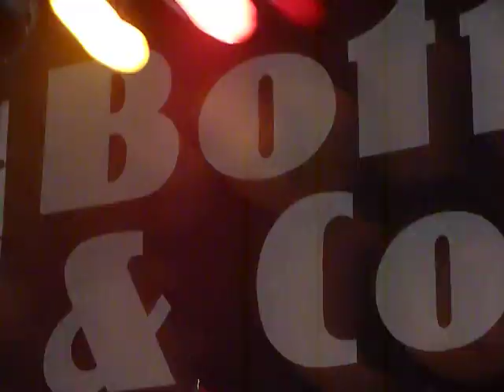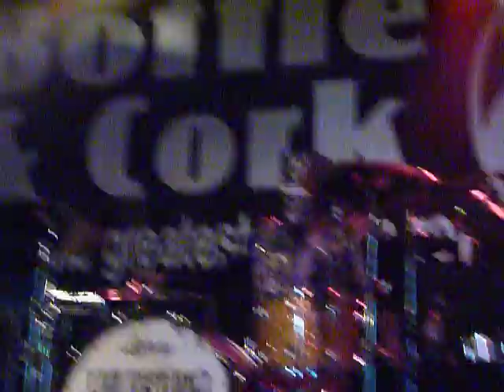Halestorm "Love Bites" Bottle & Cork, Dewey Beach, DE 6/29/12 live concert